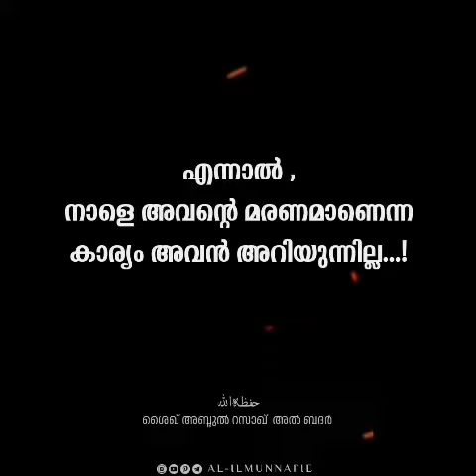LATEST 2023 ISLAMIC VIDEOS PART ➖️ 10(1)